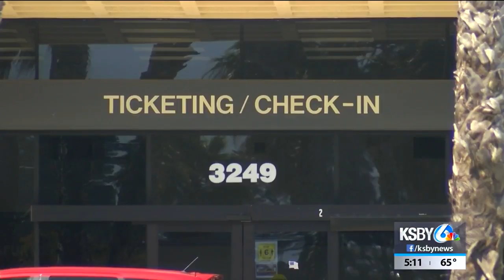Santa Maria Airport sees decline in flights, passengers due to COVID-19